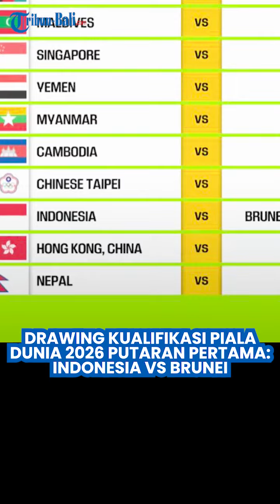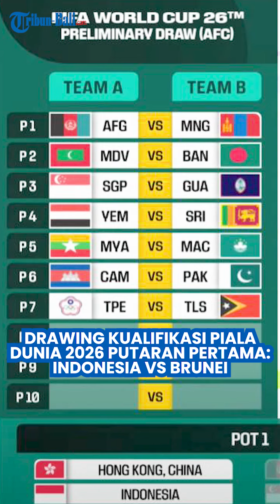Hasil Drawing Kualifikasi Piala Dunia 2026 Putaran Pertama: Timnas Indonesia Lawan Brunei Darussalam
Timnas Indonesia melawan Brunei Darussalam dalam babak pertama Kualifikasi Piala Dunia 2026 Zona Asia.

Drawing Kualifikasi Piala Dunia 2026 Zona Asia digelar di Kuala Lumpur, Malaysia, Kamis (27/7).
Untuk drawing putaran pertama dilaksanakan pukul 13.00 WIB.

(PRX)